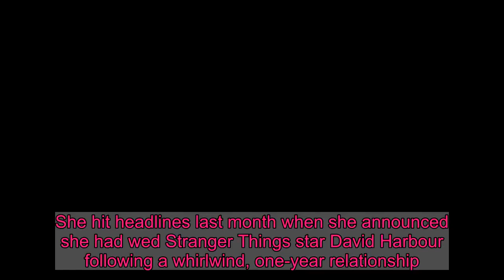Lily Allen films secret project with BFF Miquita Oliver